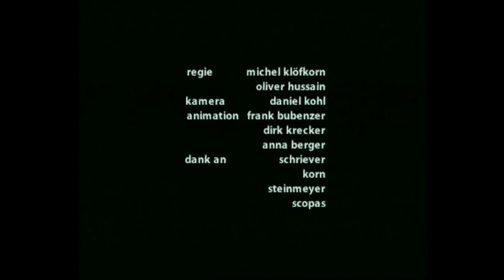Sensorama - Star Escalator (Official Music Video // 1998)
From the compilation Sensorama - Where The Rabbit Sleeps: Compiled by Ralf Köster, DJ and curator of Hamburg’s Golden Pudel Club, "Where The Rabbit Sleeps" is an extensive collection of tracks by Sensorama, a project comprising Jörn Elling Wuttke and Roman Flügel.

Out on September 29th.

Video by Michel Klöfkorn and Oliver Husain
P+C: 1998, Ladomat2000/Gold Musikverlag Ltd. & Co. KG